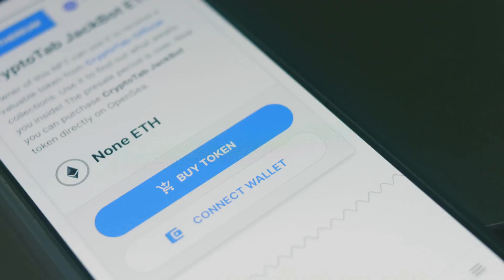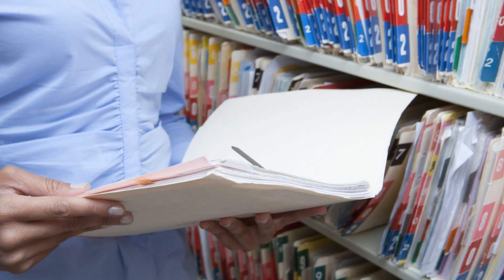Blockchain Medical Vault: Patients Take Charge!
Sick of scattered medical records? Blockchain’s self-sovereign health records give patients control, privacy, and global access to their data. Learn how Web3 is transforming healthcare! Watch now and join becexy.io for more Web3 insights!